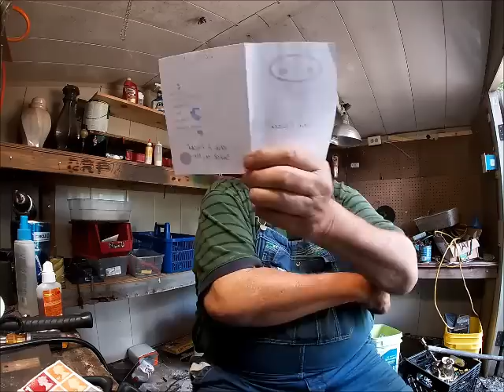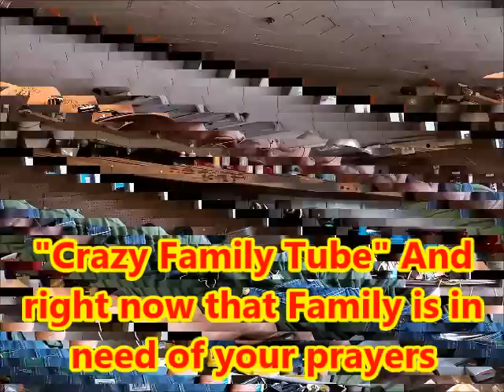Snobby and Dobbers Finger Food Picnic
Snobby sent me a card with some snobby stickers and told me to have another finger food picnic so I did, Oh! he sent me a $5 bill to. Actually a void that I didn't realize I had. I appreciate all of you so much.